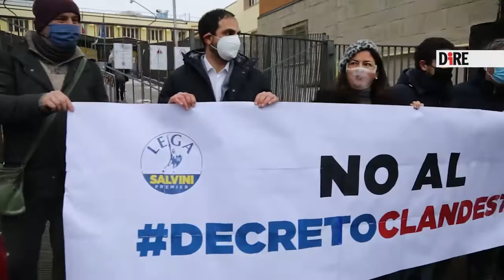Bologna - Lega: Flash-Mob contro porti aperti (02.12.20)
- Bologna - Lega: Flash-Mob contro porti aperti
Uno striscione eloquente, "No al decreto clandestini", srotolato proprio di fronte all'ufficio immigrazione della Questura di Bologna. È la protesta della Lega di questa mattina, che si scaglia contro l'abrogazione dei decreti Salvini in materia di immigrazione da parte del Parlamento in virtu' del nuovo Decreto sicurezza. "Solidarizziamo con i nostri parlamentari che a Roma stanno facendo questa battaglia contro il nuovo decreto, chiamato 'Sicurezza', anche se sarebbe meglio chiamarlo 'Insicurezza', noi lo chiammiamo 'Decreto-clandestini'- attacca Michele Facci, consigliere regionale in Emilia-Romagna e referente cittadino della Lega- di fatto con l'abrogazione dei decreti Salvini che in qualche modo volevano porre un limite all'immigrazione incontrollata, in questo modo in realta' avremo porti sempre piu' aperti, condizioni che di fatto impediranno l'allontanamento dal suolo italiano di coloro che si renderanno responsabili di irregolarita' e quindi sara' sempre piu' difficile gestire il fenomeno dell'immigrazione con tutte le problematiche di ordine pubblico e sicurezza che ben conosciamo", conclude il consigliere. La protesta, composta da una decina di persone, ha visto la partecipazione anche della capogruppo della Lega in Consiglio comunale a Bologna Paola Francesca Scarano (02.12.20) DIRE